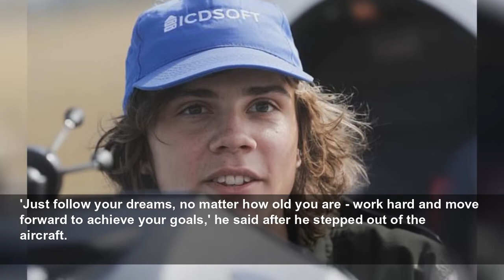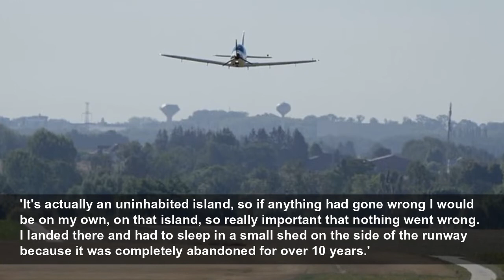British pilot becomes youngest person to fly solo around the world in a small aircraft at just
Mack Rutherford, a Belgian-British dual national, landed on an airstrip west of Bulgaria's capital, Sofia, to complete his mission and to claim two Guinness World Records in the process.
Daily Mail
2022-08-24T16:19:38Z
A 17-year-old pilot became the youngest person to fly solo around the world in a small aircraft after he landed today in Bulgaria, where his journey began five months ago.
Mack Rutherford, a Belgian-British dual national, landed on an airstrip west of Bulgaria's capital, Sofia, to complete his mission and to claim two Guinness World Records in the process, having battled monsoons, sandstorms and extreme heat.
Along with becoming the youngest person to fly around the world by himself, Rutherford is the youngest person to circumnavigate the globe in a microlight plane.
Rutherford said he hoped his achievement would inspire other young people to pursue their dreams.
'Just follow your dreams, no matter how old you are - work hard and move forward to achieve your goals,' he said after he stepped out of the aircraft.
His sister, Zara, who finished her own global flight in January at age 19, previously held the ultralight record and holds the record for being the youngest woman to fly solo around the world.
Mack Rutherford took the age record from Travis Ludlow of Britain, who was 18 when he made a solo flight around the world last year.
The journey, which began March 23, took Rutherford through 52 countries over five continents. He turned 17 during the trip. To set a mark recognized by the Guinness World Records, he crossed the equator twice.
Born into a family of aviators, Rutherford qualified for his pilot's license in 2020, which at the time, made him the youngest pilot in the world at the age of 15.
His solo trip flying around the world kicked off in Bulgaria because his sponsor, the web hosting company ICDSoft, is headquartered in Sofia and loaned him the plane.
Like his sister, Rutherford flew a Shark, one of the fastest ultralight aircraft in the world with a cruising speed reaching 186 mph. Normally a two-seater, it was modified for his long journey by replacing the second seat with an extra fuel tank.
Initially planned to take up to three months, the trip lasted longer because of several unexpected obstacles along his way, including monsoon rains, sandstorms and extreme heat.
His journey began on March 23 and has involved facing sandstorms in Sudan, extreme heat in Dubai and airport closures in India.
But most of the delays were caused by waits to obtain permits and other documents required for further flight or having to alter the scheduled route if they were rejected.
The flight took him through Africa and the Gulf region to India, China, South Korea and Japan. He crossed the northern Pacific and landed after 10 uninterrupted hours in the air on a volcanic island near the Bering Strait.
From there, he headed to Alaska and down the West Coast of the United States to Mexico. Rutherford then headed north again along the U.S. East Coast to Canada, and across the Atlantic Ocean to Europe.
He described sleeping in a shed on an abandoned pacific island as the 'hairiest moment' of the trip. 'After 10 hours, I arrived at this small island, it was starting to get dark, so I landed and it was quite low cloud, it was raining, it was getting quite dark, no lights on the runway,' he said, according to The Guardian.
'It's actually an uninhabited island, so if anything had gone wrong I would be on my own, on that island, so really important that nothing went wrong. I landed there and had to sleep in a small shed on the side of the runway because it was completely abandoned for over 10 years.'
On Wednesday, a huge crowd of people had arrived at the airport to welcome Rutherford and to celebrate his achievements. Among them were the three members of his immediate family.
His father, Sam Rutherford, said he was extremely happy and proud of his children's achievements. He told reporters that such an event is especially encouraging for children to follow their dreams and parents to support them in their endeavors.
His sister, Zara Rutherford, said she kept in close touch with her younger brother during his journey.
'While he was flying, I constantly tried to keep in touch and help him. Our parents called him every day, and I joined in those conversations. I gave him advice on the route, on the flight, so that I could be useful to him,' she said.
Mack Rutherford said he will now focus on his education. 'The next thing I'm going to do is to go back to school and catch up as much as I can,' he said.
The first aerial circumnavigation of the world was completed in 1924 by four pilots rom an eight-man team of the Uni